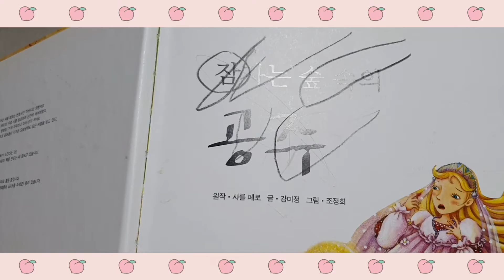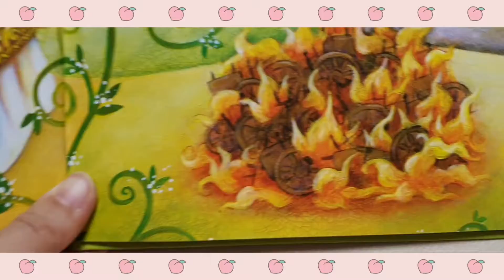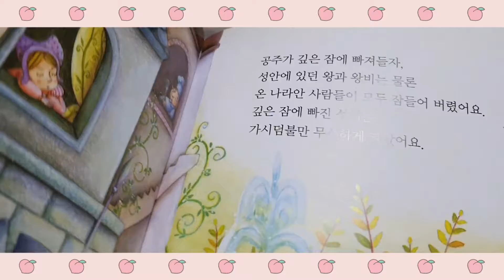(원이와율이)율이와 함께 읽은 잠자는 숲속의 공주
공주들을 좋아하는 율이
공주들을 좋아한다고 행동도 공주처럼 하는건 아닌가 봅니다
식탁보에 발을 걸어어 흔들흔들하다가 찢어 놓기도 하고 크레파스로 가구에 낙서 해서 혼나도 숨어서 몰래 그리기도 하고.. ㅎㅎ

오늘은 숲속의 잠자는 공주를 읽어 달래서 함께 봤어요 ^^